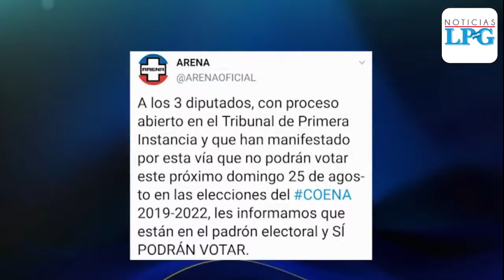Diputados de ARENA piden agilidad en el proceso sancionatorio